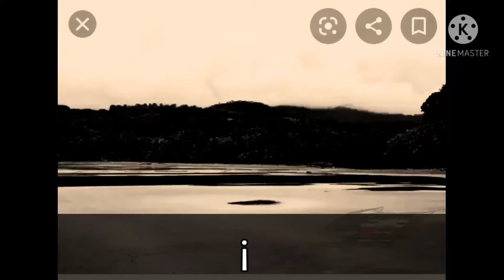bamboleo meme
mandeme preguntas sobre los movimientos uwu